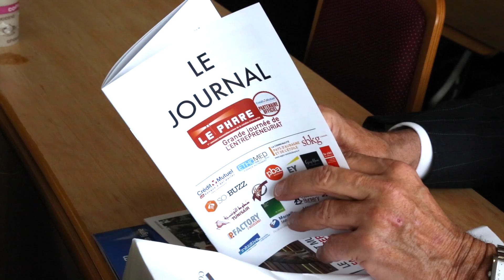Aftermovie - Le Phare de l'Entrepreneuriat 2015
1er Concours Euro-Méditerranéen de la création d'entreprise, organisé par ACCEDE Provence Entrepreneurs.